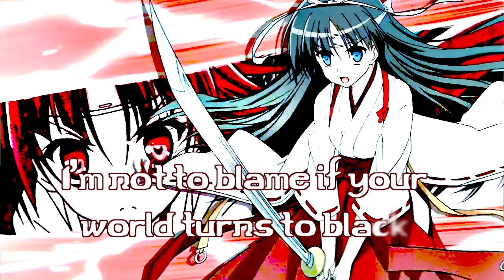Nightcore - Your Betrayal (Lyrics Video)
Artist: Bullet For My Valentine
Song: Your Betrayal
Album: Fever

From the nightcore mix...